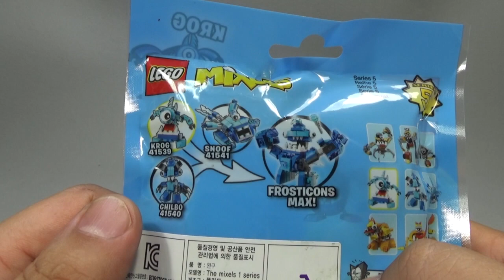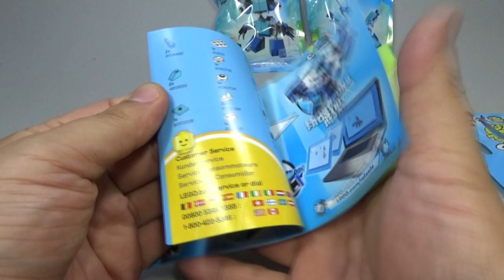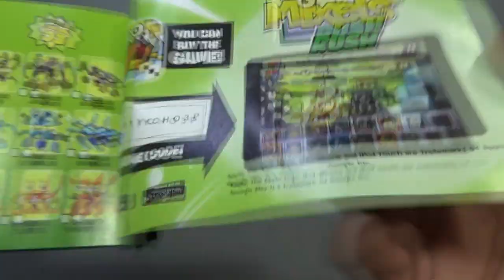레고 믹셀 크로그 41539 차가운 얼음부족 프로스티콘 부족원 조립 리뷰 Lego Mixel Krog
레고 믹셀 시리즈 5 세트에 등장하는 느림보 프로스티콘 부족원 3마리 중 하나인 크로그가 눈에 보이는 모든 걸 먹어 치우고 있다는 캐릭터인 크로그로 부품수 60 pcs의 제품인데, 얼음부족이라 투명부족에 색감이 독특한 제품인듯 합니다.

레고 홈페이지 개당 정가 가격 7,300 원, 대형마트와 인터넷 쇼핑몰에서 최저가 5천원대의 가격에 판매가 되고 있습니다.

위 홈페이지에 가시면 max를 만들수 있는 있는 pdf 설명서를 다운로드 받을수 있습니다.

항상 배고픈 크로그와 함께 한바탕 먹어 볼까요?
크로그는 살아 있는 쓰레기 처리 장치에요! 언제나 배고픈 이 프로스티콘 부족원은 냉장고이든 소화전이든 가리지 않고 흡사 아이스크림 샌드위치라도 먹는 듯이 우적우적 씹어 삼켜 버리지요. 드물기는 하지만 먹지 않을 때면 크로그는 커다란 입을 이용해 떠들기를 좋아하는데, 그 소리가 마치 동굴의 원시인이 셰익스피어의 작품을 큰 소리로 읽는 것 같아요. 이 믹셀은 눈초리가 서늘하기는 하지만 겁낼 필요는 없어요. 파티에서는 얼마나 재미있는데요!

- 왕방울 외눈, 커다란 입, 자세를 바꿀 수 있는 관절이 들어 있습니다
- LEGO.com/mixels 사이트에서 특별한 조립 설명서, 게임, 애니메이션 등을 만나보세요
- 카툰 네트워크에서 좋아하는 믹셀™ 캐릭터를 모두 확인해보세요
- 카툰 네트워크에서 완전히 새로워진 믹셀™ 러쉬 모바일 게임을 플레이해보세요
- 세운 자세에서 6cm입니다
- 프로스티콘 부족원 3마리를 모두 모아 완전 서늘한 맥스를 조립해 보세요!